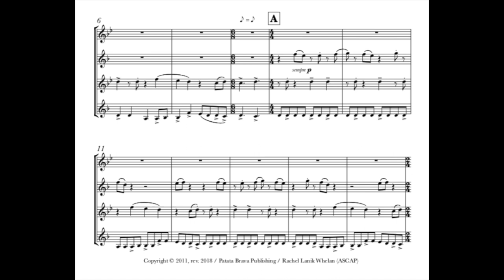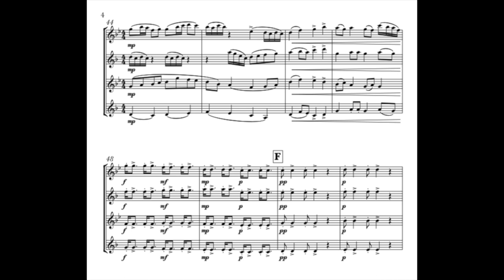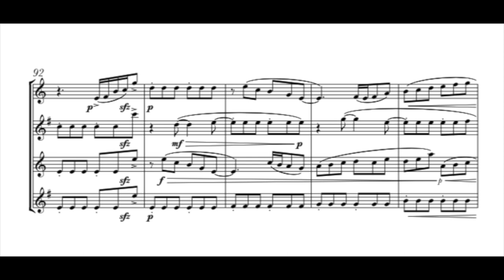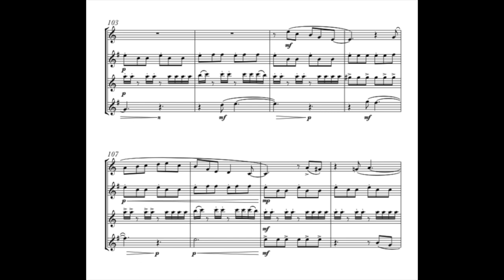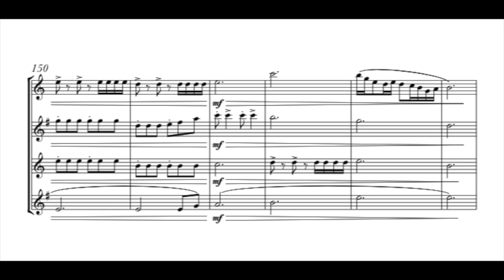Two Train Scenes for Saxophone Quartet (Whelan)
Two Train Scenes for Saxophone Quartet (2011 rev. 2018)

Performed March 2019 by Maxwell Borah, soprano saxophone; Joseph Trahan, alto saxophone; Eric Vasquez, tenor saxophone; and Landon Chang, baritone saxophone at the University of North Texas College of Music Recital Hall.

Like most people who generally travel by car or airplane, I’m fascinated by trains. There’s a mystery in trains that I find appealing. Because my experiences riding trains are rare, each has been a unique adventure. These two train scenes represent the sounds and feelings I associate with trains and their atmosphere. The second movement, which is more driving, is based on one of my early compositions. The first movement, which is more melodic, is meant to be complementary to the second while alluding to the intensity to come.